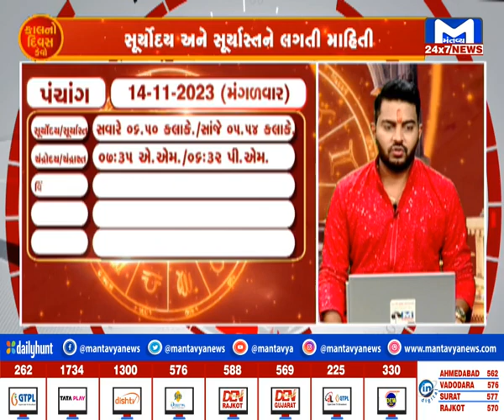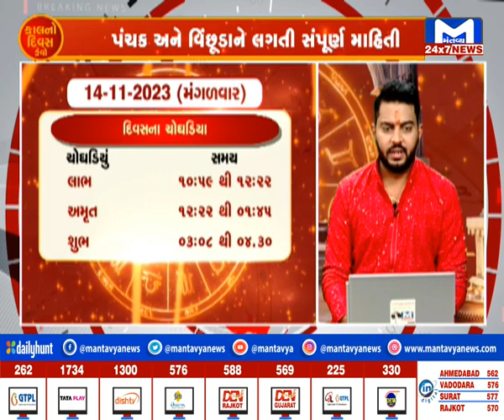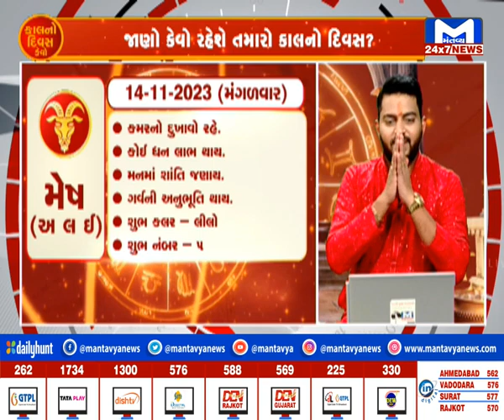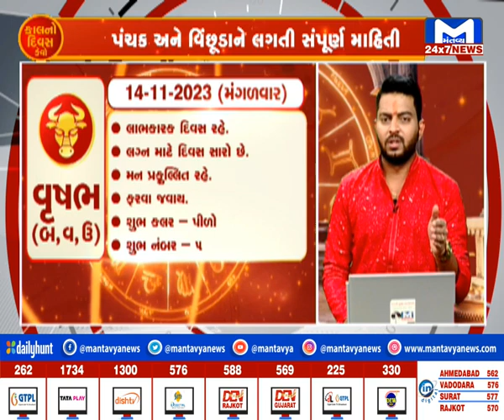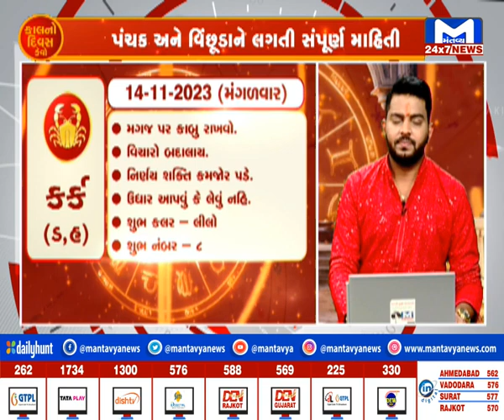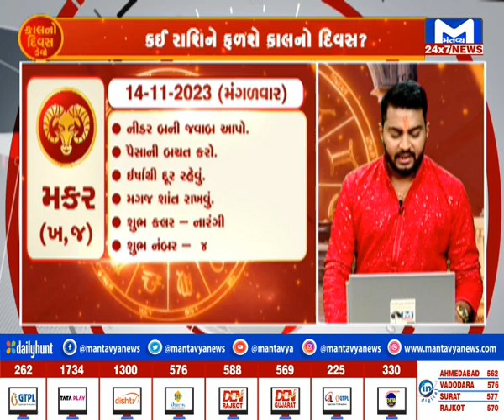જુઓ...કેવો રહશે તમારો કાલનો દિવસ..? | MantavyaNews